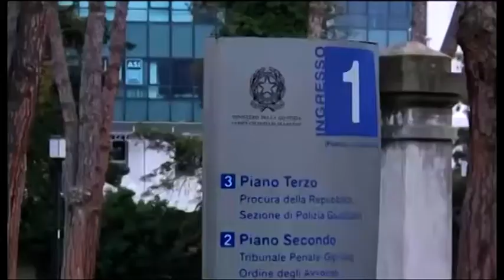Legittima difesa, Fredy Pacini verso l'archiviazione? La moglie: "sereni per quanto possibile"